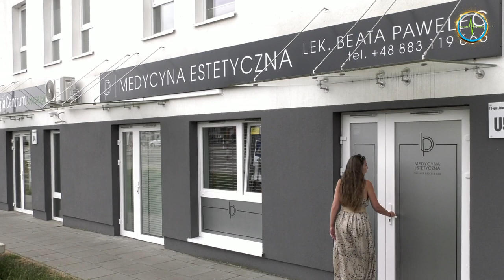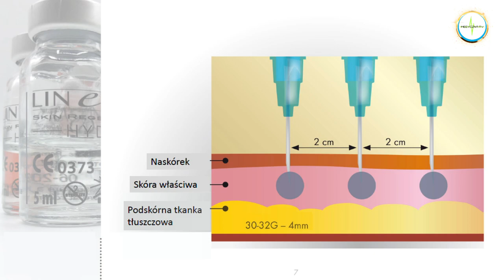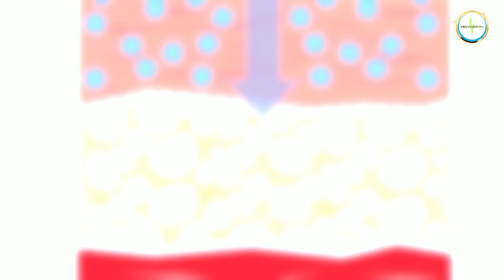Mój zabieg - odc. 21 - Linerase Hydro (kwas hialuronowy+aminokwasy) prezentacja i omówienie zabiegu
Linerase Hydro to kolejny produkt z linii anti-aging: Linerase. Może być stosowany w przeznaczonych do regeneracji skóry starzejącej się terapiach z atelokolagenem lub w dedykowanych skórze młodej lub z pierwszymi oznakami starzenia terapiach z użyciem wyłącznie tego produktu.
Połączenie kwasu hialuronowego i aminokwasów wzmacnia skórę, nawilża ją i ujędrnia, dzięki czemu efekt widoczny jest już po jednym zabiegu. To jednak nie koniec: działanie Linerase Hydro jest bowiem rozłożone w czasie - następnym etapem jest stymulacja fibroblastów do produkcji endogennego kolagenu. Zapraszamy do obejrzenia filmu z prezentacją i omówieniem zabiegu ;)